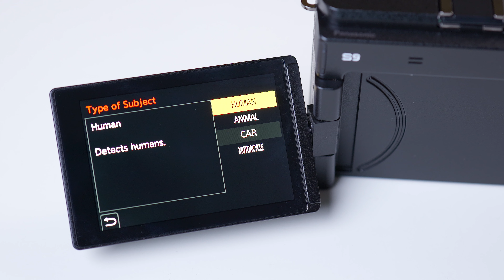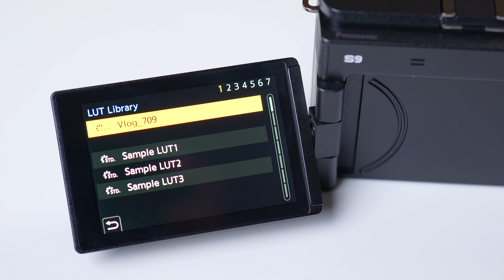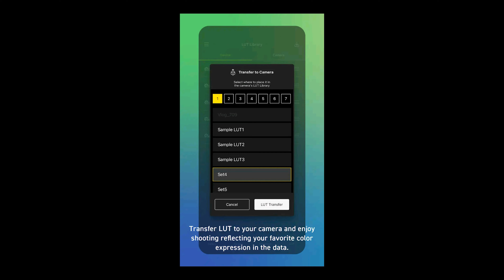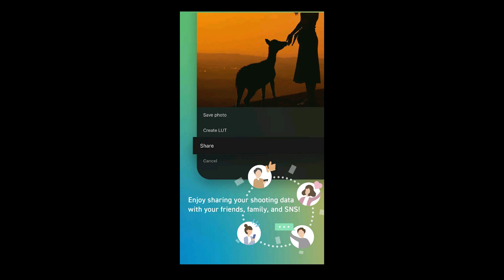Lumix S9 - Kamera Full Frame, compact & simple buat Foto Video cinematic!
Panasonic Lumix S9 adalah kamera mirrorless full frame dengan L-mount. Sudah bisa di-order di

instagram kami @infofotografi_official @enchetjin
Talent: @monicaedynaa

Bagi yang ingin belajar fotografi, editing, videografi, silahkan hubungi kami

00:00 Apa itu Lumix S9?
00:42 Explore Lumix S9
03:30 Fitur penting Lumix S9
07:56 Kualitas Video Lumix S9
10:10 Lumix LAB
11:27 Lensa-lensa L-mount
13:33 Kelemahan Lumix S9
15:00 Lumix S9 ini buat siapa?
16:14 Harga Lumix S9 & Pre-order